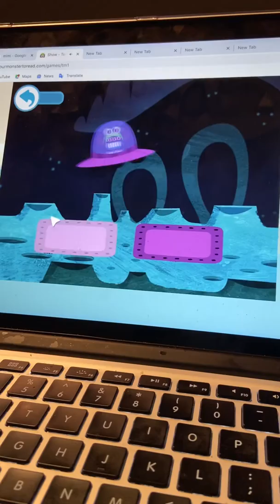Jonn Plays Teach Your Monster To Read